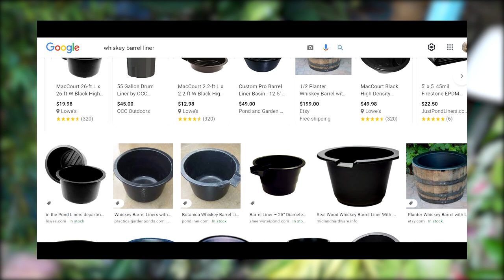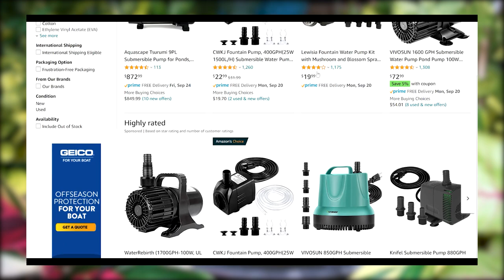How to Make Easy DIY Fountain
Just giving a run down on how to set up an easy DIY garden fountain. Making your own fountains can be quick and easy while adding something relaxing to your space.

Gardening Supplies
GE LED 32 watt Grow Light PAR 38